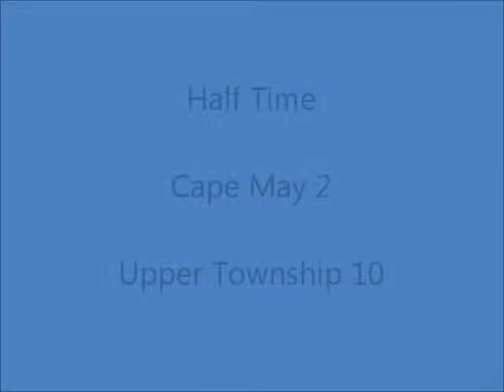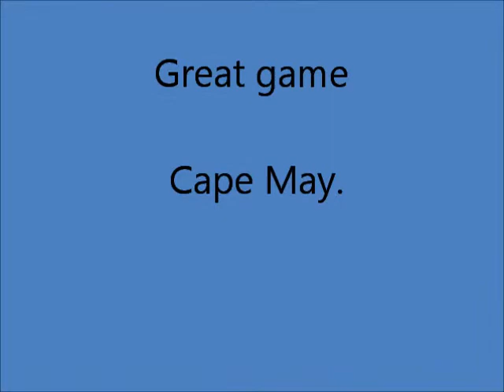Margate Madness Cape May PAL vs Upper Township